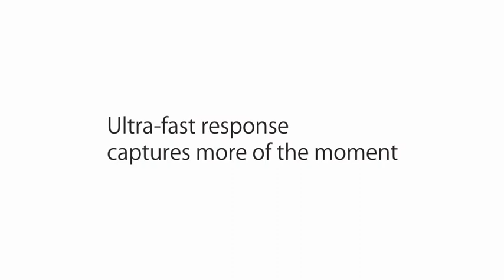FUJIFILM HS50 Product Tour Movie